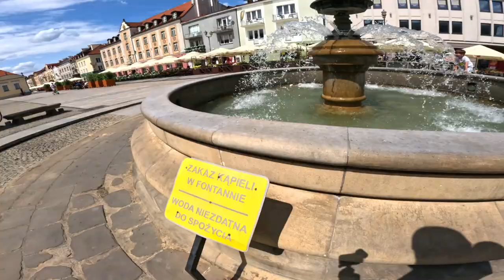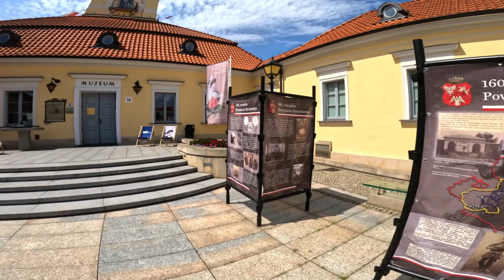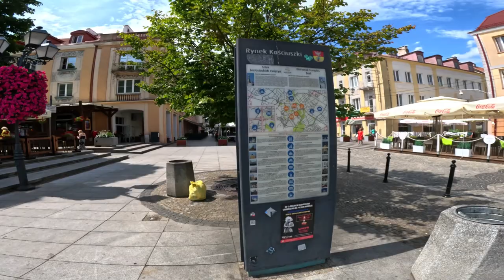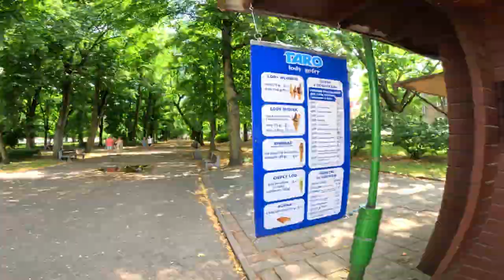Przepiękny Białystok.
Dziękuję Ci że tu jesteś.
Zapraszam na spacer ulicami Białegostoku.
Zobaczysz Rynek Kościuszki, Kolorowe parasole, i kilka innych ujęć.

Od 10 lipca białostoczanie i turyści odwiedzający nasze miasto jeszcze częściej zaglądają na ulicę Kilińskiego, gdzie pojawiły się piękne, barwne parasole. Są one specjalnie podświetlane każdego wieczoru, a od wczoraj (14 lipca) efekty świetlne zostały ustawione optymalnie, aby uzyskać efekt „wow”.